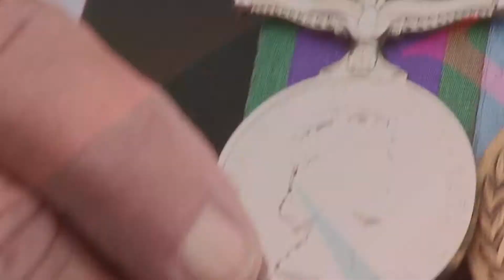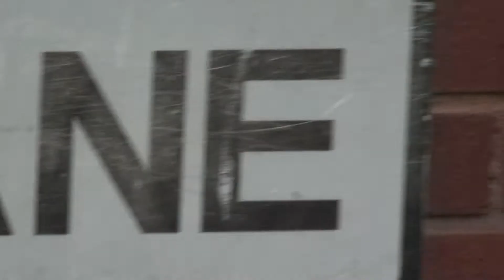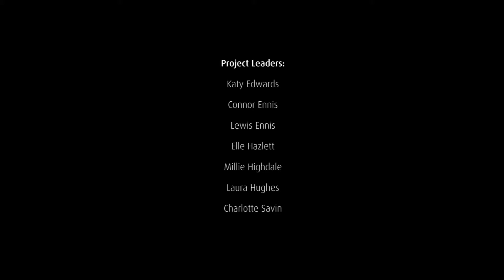Jimmy's Story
Ex-servicemen Jimmy Kavanagh and Alan Kelly discuss the Irish influence in Bootle, and tell us about their medals.